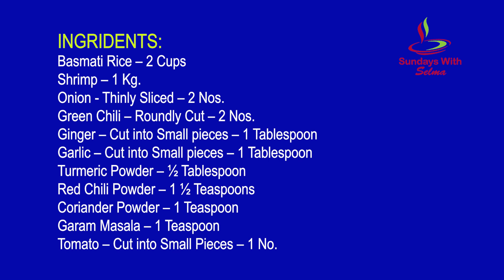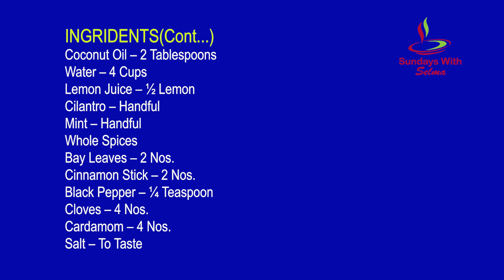Shrimp Pulao (Prawns Pulao)ഷ്രിമ്പ് പുലാവ്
This part features Kerala Style Shrimp Pulao (Prawns Pulao) ഷ്രിമ്പ് പുലാവ്.

Sundays with Selma is a cooking show, presented by Selma Palathinkal. The show will be uploaded every Sunday. Watch Selma prepare mouth-watering dishes in an easy-to-learn way. Surprise your family and friends with some great treats!